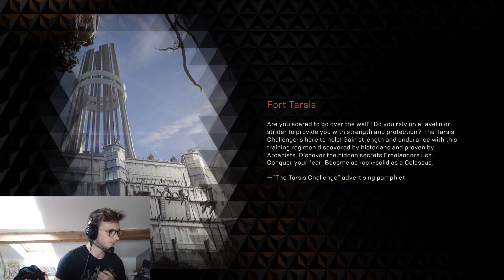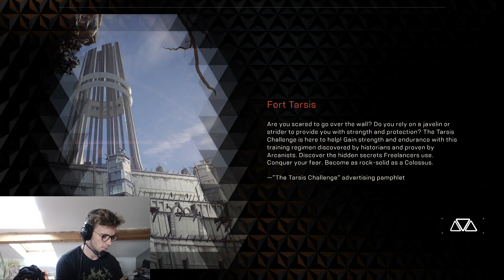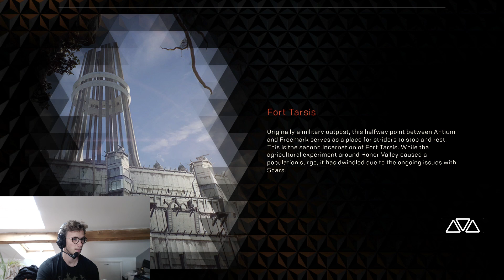Cataclysm on Mixer! | Anthem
Howdy Freelancers!
My ninth Anthem stream! This time I was playing around in the Cataclysm, the last day of week 1!